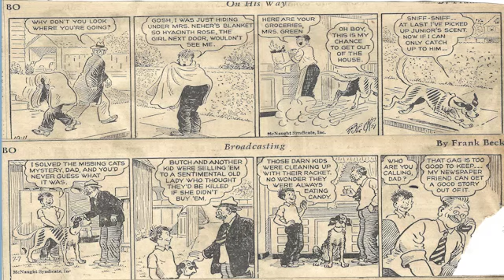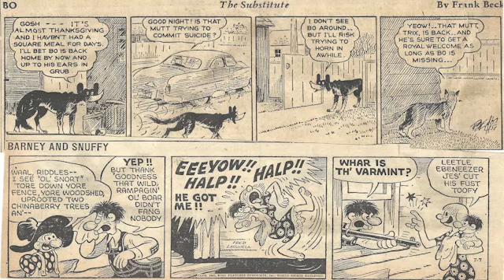Cartoon Parade #1508 of the Early 1950s/Best Classic Country Songs Of 1950s